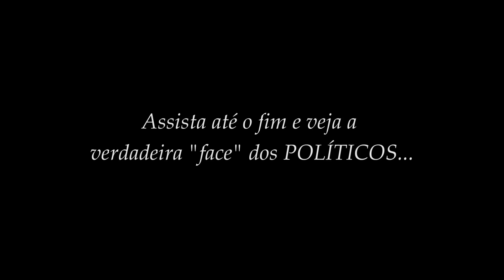O GRANDE MAL BRASILEIRO